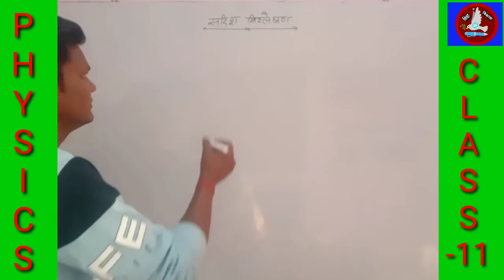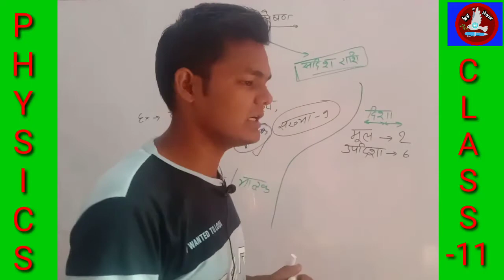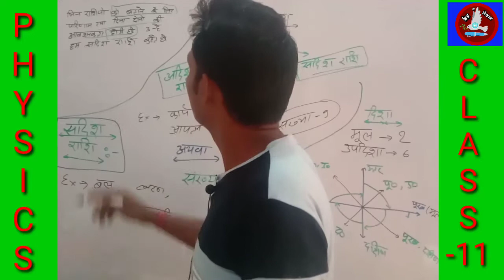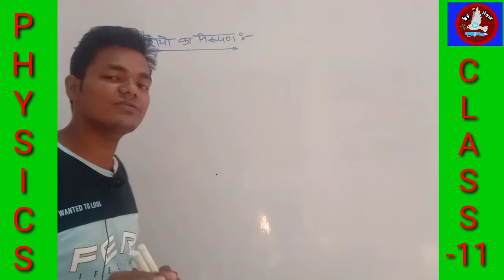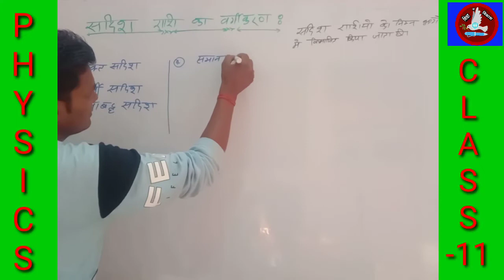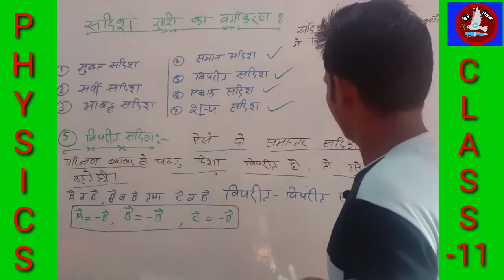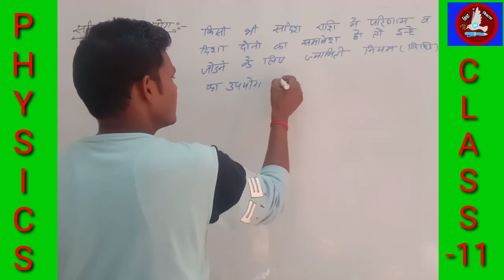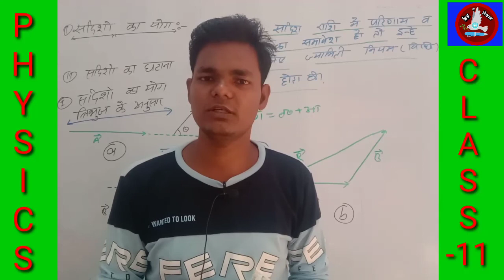सदिश विश्लेषण के विस्तार रूप से जानकारी BY : PREM CHAND SIR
कक्षा ग्यारह में NCERT एवं अन्य किताबों से मापन ,मात्रक एवं त्रुटि विश्लेषण से संबंधित ये विडियो है इस विडियो के माध्यम से आपको हमने " गति की सम्पूर्ण जानकारी " का अध्ययन करवाया है। आप इसे लाईक एवं शेयर करते रहे जिससे आपके मित्र को भी इसकी जानकारी होती रहे और  subscribe करना न भूले जिससे आप हमारी विडियो सबसे पहले देख सके और यदि आपने इससे सम्बन्धित कोई प्रश्न हो तो हमें जरूर बताये हम आपको आने वाली विडियो में उसका हल जरूर बतायेगे।

कभी भी कोई भी प्रश्न पुछना हो तो आप हमें केवल पर व्हाट्सफ कर सकते हैं उसका समाधान हम नये विडियो में कर देगे या वही उत्तर दे दिया जायेगा।
नोट - 24  घंटे के अन्दर आपकी समस्या का समाधान हो जायेगा।